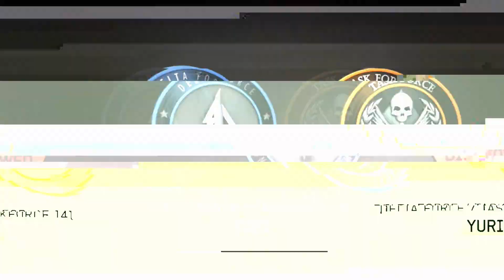COD MW3 || Part 9 || WE WERE LATE || Hindi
This is Part 9 of the Campaign. I am playing complete walkthrough of Modern Warfare 3 in this series. If you want to give me any suggestion, please COMMENT/MAIL.

*** SYSTEM SPECIFICATIONS ***
Laptop                  :- Acer Predator Helios 300 Core i7 7th Gen - (16 GB/2 TB HDD/256 GB SSD/Windows 10 Home/6 GB Graphics) G3-572 Gaming Laptop  (15.6 inch, Black, 2.7 kg)
Processor            :- Intel Core i7-7700HQ Processor (7th Gen)
Hard Disk             :- 2 TB HDD | 256 GB SSD